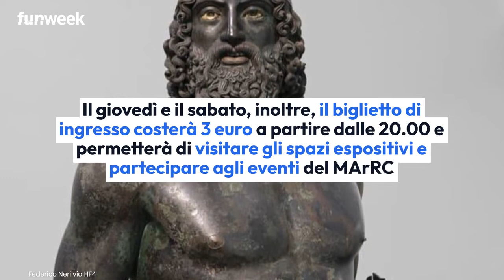Reggio Calabria, al MArRC notti d’estate e grandi incontri nel segno dei Bronzi di di Riace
Museo Archeologico Nazionale di Reggio Calabria: Notti d’Estate e Grandi incontri nel segno dei cinquant'anni dalla scoperta dei Bronzi di Riace.

LEGGI ANCHE: -- I Bronzi di Riace, un approccio iconografico: il convegno presso la Camera dei Deputati